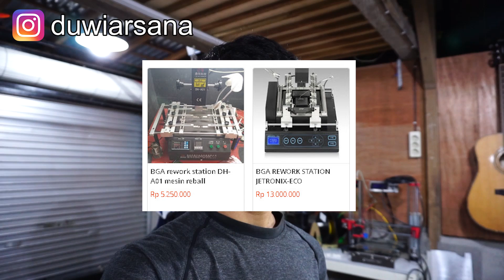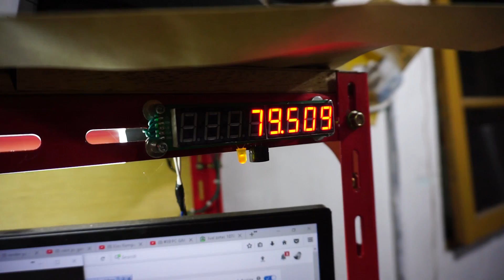BGA REWORK STATION Murah VLOG92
Bahan bahan yang dipakai :
Lampu 12v 100W Harga --- Rp 50.000
Thermometer 400 derajat --- Rp 80.000
Tempat Lampu --- Rp 50.000
Setrika --- Minjem di mamak
Stand mic --- Ambil di studio rekaman saya
Reflektor lampu --- bikin pake kaleng koka kola
power supply --- bekas psu lampu taman 12v
Cable ties --- Rp 8.000

Total nya Rp 188.000 Ga sampe 200rb. Apalagi kalo ga pake thermometer lebih murah lagi :D

Lampu yang saya pakai adalah lampu taman yang lebih mementingkan panas nya dari pada cahayanya jenis nya halogen dengan ukuran yang sangat kecil tapi daya besar. Panas yang dihasilkan oleh sinar lampu tersebut mampu melelehkan timah yang di aera terkena sinar saja, jadi lebih aman ketimbang menggunakan solder dengan uap panas yang dapat melelehkan komponen sekitar akibat hembusan udara panas yang menyebar tanpa terkontrol.

Untuk lebih aman nya daripada memakai saklar sebagai pemutus arus, ada baiknya kamu pakai temperature controller berbasis PID untuk mengatur nyala lampunya.

Nanti akan di update versi lebih bagus nya lagi. Ditunggu ya..